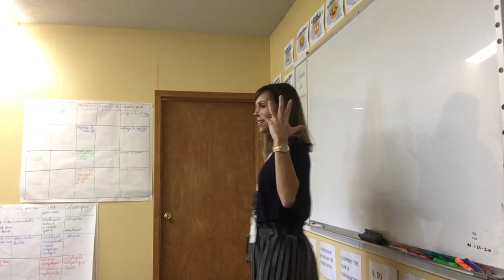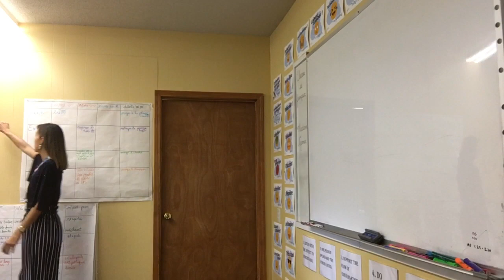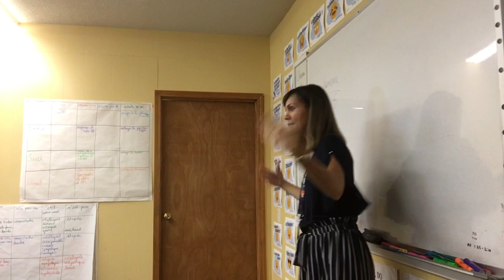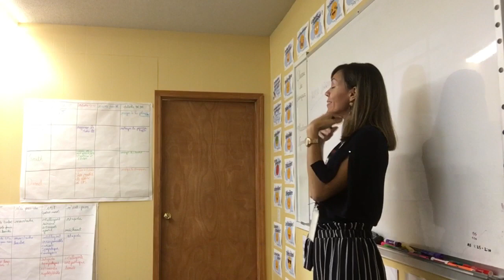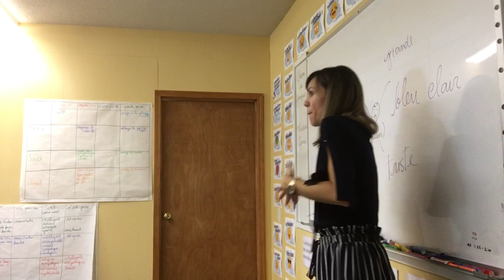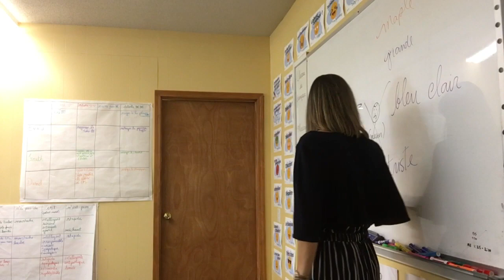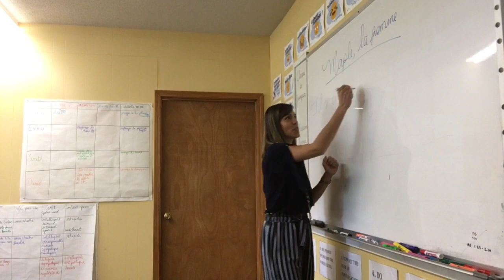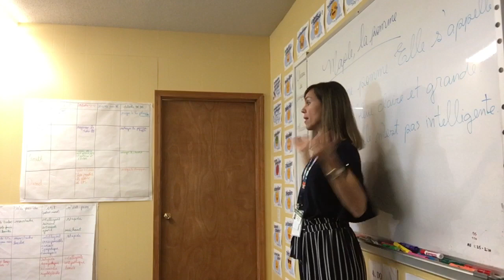First OWI of the year + Review + Shared Writing + Shared Reading - Middle School French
OWI : explanation of the process in English 00:00 actual beginning 5:40
Scaffolded Oral Review: quick oral quiz + review the artwork 24:08
Shared Writing: 30:25
Shared Reading: 33:50

OWI is a One-Word Image, aka class-created character. This CI strategy allows students to "get lost" in the language.